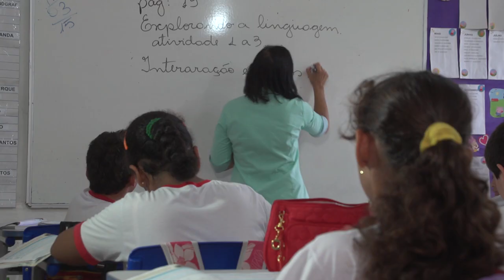Conselheiros apreciam balanços de governo das prefeituras de Jaciara e Primavera do Leste